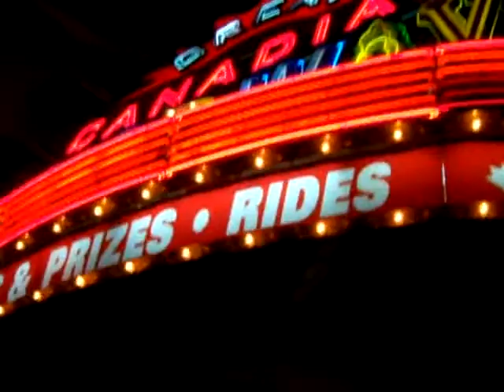Niagra Falls in Toronto, Canada